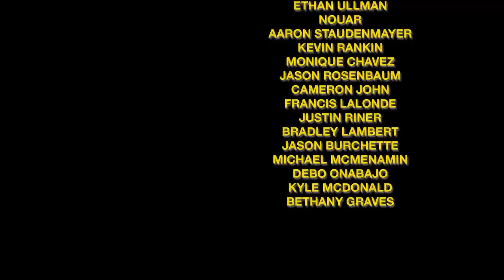Radioactive Chicken Heads Show "The Sky is Falling" episode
"The Sky is Falling" episode of the Radioactive Chicken Heads Show TV pilot.

Puke Boy spreads panic among the other Chicken Heads after a piece of the sky hits him in the head. Filmed in 2014.

Featuring an introduction by the legendary Dr. Demento.

Dedicated in memory of Billy Hendrickson